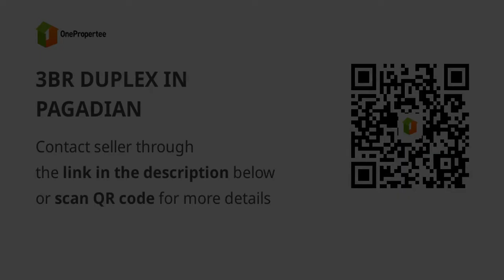3BR DUPLEX IN PAGADIAN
3BR DUPLEX IN PAGADIAN
House Type: Duplex / Twin House
Number of Bedrooms: 3
Number of Bathrooms: 1
Floor Area in sqm: 42 sqm.